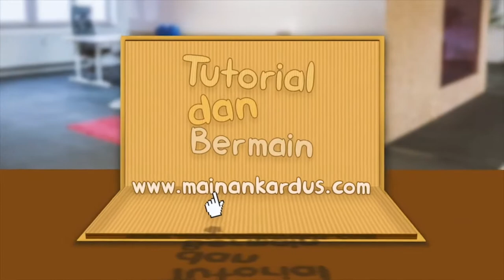Kasihan deh guys, Karimah sakit keras. Laila datang untuk menghiburnya dengan naik mobil kardus.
Setelah melihat Karimah sakit keras. Laila datang untuk menengok dengan membawa oleh-oleh. Tapi sebelumnya Laila ke atm dulu ya, eiiittts mesin atm ini beda lho karena dibuat dari kardus dan seru untuk dimainkan, jadi serasa punya atm sendiri. hehehehe